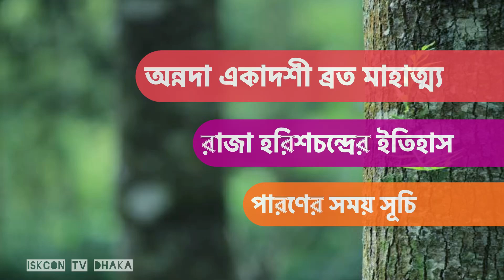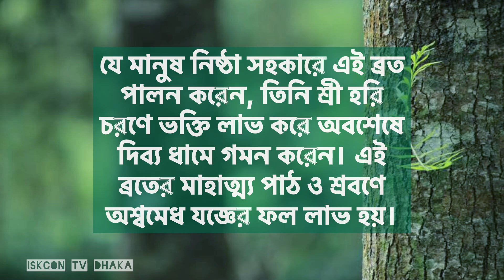আগামী ২৯ আগষ্ট, ২০২৪, বৃহস্পতিবার অন্নাদা একাদশী। তাই জেনে নিন অন্নদা একাদশী ব্রত মাহাত্ম্য কথা।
আগামী ২৯ আগষ্ট, ২০২৪, বৃহস্পতিবার অন্নাদা একাদশী। তাই জেনে নিন অন্নদা একাদশী ব্রত মাহাত্ম্য কথা ও পারণের সময় সূচি।